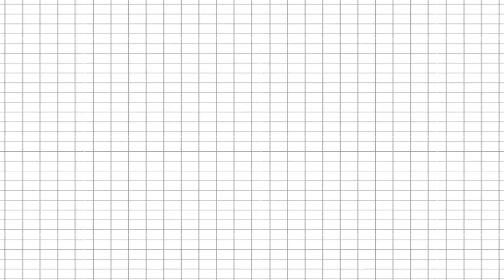hugot lang sa talong